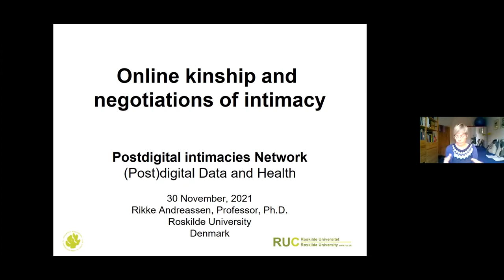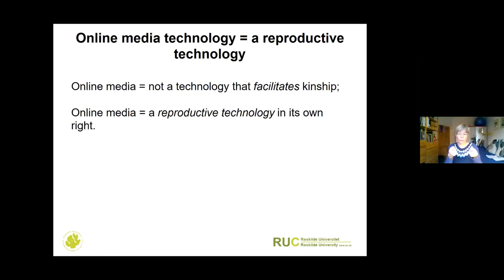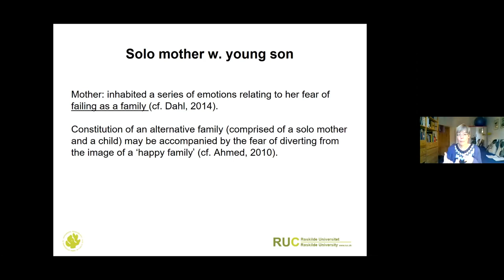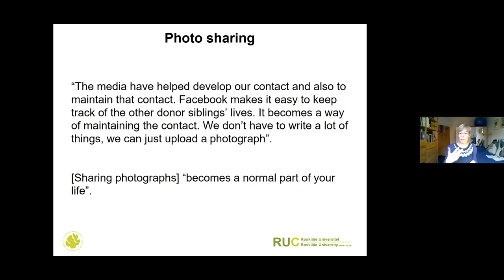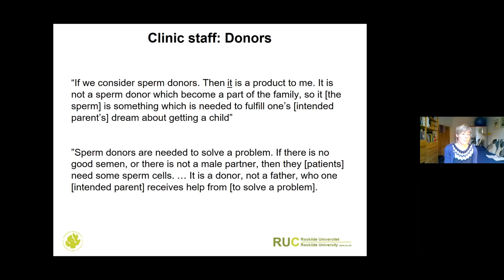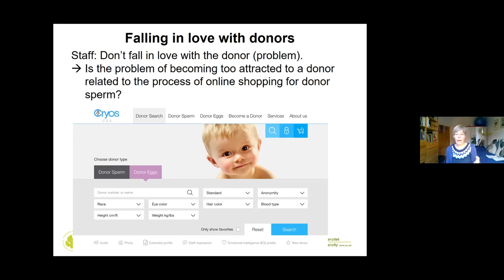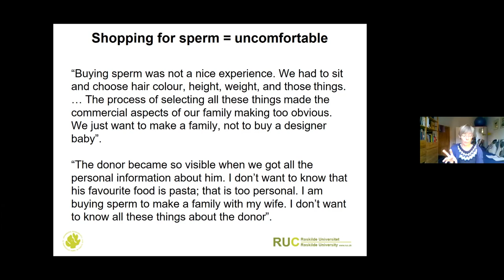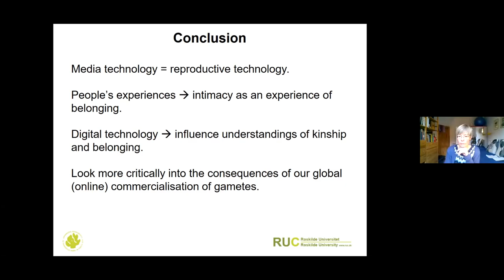Online kinship and negotiations of intimacy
Rikke Andreassen, Professor at the Department of Arts and Communication, Roskilde University, Denmark

In my talk, I explore how the technology of social media sites, especially Facebook and Messenger, facilitates new kinds of intimacy and kinship. I describe how donor families (i.e. families with children conceived via sperm donation), connect with each other online, find ‘donor siblings’ and form digital and physical ‘extended family networks’. In these interactions, the families – especially lesbian mothers and solo mothers of donor-conceived children – negotiate kinship, family formations and intimacy. Inspired by Lauren Berlant’s understanding of intimacy as a ‘promise of belonging’, my empirical data provide examples of ‘intimacy as an experience of belonging’. I am especially interested in the ‘messiness’ of intimacies, and in how new family relations both can foster new intimacies within families and be seen as threads to existing family intimacies. Thus, I analyse everyday negotiations of – and tensions related to – intimacy in order to understand the narratives of online intimacy. I will also talk a little bit about how visuality, such as photo sharing, contribute to the making of kinship, fostering intimacy as well as cultivating community among the donor families.

Rikke Andreassen is a professor at the Department of Arts and Communication, Roskilde University, Denmark. Her work is interdisciplinary with a strong focus on gender, sexuality, race and history. Empirically, she researches various types of media and technologies in order to throw light on how they challenge or reinforce norms, power structures and processes of inclusion/exclusion. She is the author of Mediated Kinship: Gender, Race and Sexuality in Donor Families (Routledge, 2018) and editor of Mediated Intimacies. Connectivities, Relationalities and Proximities (Routledge, 2018). She co-leads the Nordic research network ‘Datafication, Data Inequalities and Data Justice’ (with Anne Kaun and Kaarina Nikunen). She is a project partner in Scandinavian Border Crossings.